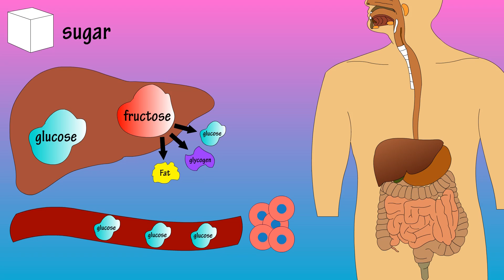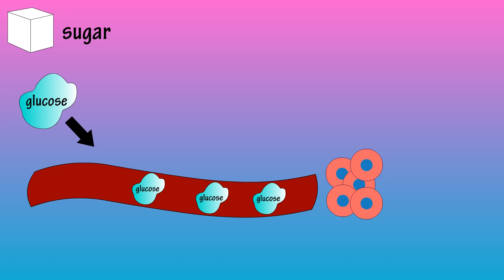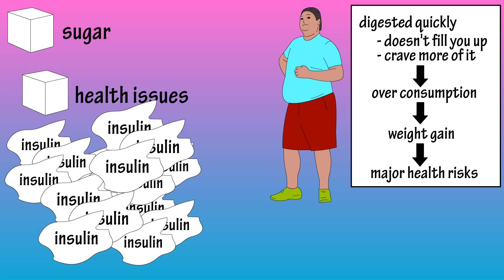Sugar - What Is Sugar - Why Is Sugar Bad - How Is Sugar Digested? - Sugar Recommendations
In this video I discuss sugar, what Is sugar, and why is sugar bad.  I also cover added sugar, sugar recommendations, consuming too much sugar, and what is sugar made of.

Notes

Sugar, what is sugar?

Sugar, so let’s start by looking at exactly what sugar is.  Well, sugar is a simple carbohydrate consisting of a glucose molecule and a fructose molecule. Sugar also known as sucrose is derived from sugar cane and sugar beets, and it is also found naturally in some foods such as fruits, and honey.

What happens to sugar in our body? How is sugar absorbed, how is sugar used?

When we eat sugar, it gets digested in the small intestine, where an enzyme called sucrase comes in and splits the bond between the fructose and glucose molecules.  These molecules then get sent to the liver.  In the liver, fructose is then transformed in 3 different ways.

It can be transformed into glucose, where it can be used as energy for cells.  It can be converted to glycogen and stored in the liver for later use as energy, or it can be converted to and eventually stored as fat.

In the liver, glucose has 3 different destinations.  It can be sent into the bloodstream and be used as immediate energy for cells, it can be converted to glycogen and stored in muscles or in the liver, or it can be converted to and stored as fat.

If glucose is sent into the bloodstream, the pancreas is signaled to release the hormone insulin.  Insulin travels to cells and tells the cells to open up and let the glucose in.  As the cells let the glucose in, the pancreas then slows down the release of insulin.

So far it seems as if sugar is not bad for you, it provides energy.  But, if you look online, you will find all kinds of articles and research claiming that sugar is a bad boy nutritionally.  Well, that is true to a large extent.

The reason is because we abuse our bodies with added sugar intake, not the natural sugar found in fruits.  Added sugar can be found in so many food items we consume, from bread to cereals, to health bars, and all of the desserts we consume.

In fact, The American heart association recommends the maximum amount of added sugars you should eat in a day be around 37.5g/150cal for men, and 25g/100cal for women.  The average American consumes 385cal/96g of added sugar per day.

There are many health issues that have arisen from all of this sugar consumption.  The main two issues are insulin production and obesity.  Added sugar gets digested quickly, that means it doesn’t make you feel full, and it leaves you wanting more.

Rapid digestion leads to over consumption, which leads to gaining weight, which leads to a ton of health risks.  As we eat more and more added sugar, insulin production skyrockets putting a lot of stress on the pancreas, possibly causing the organ to become damaged.  And this onslaught of sugar consumption can lead to type 2 diabetes.

Folks, the bottom line is moderation.  Check out food labels and see how much sugar the foods you are eating have in them.  Try and keep that amount at or under the American heart association’s daily recommendations.

And don’t be afraid of fruits because they have sugar in them, fruits are filled with vitamins, minerals, fiber, antioxidants and water, all important things for health.

Timestamps
0:00 The structure of sugar and where it comes from
0:17 How is sugar digested in the body?
1:23 Why is sugar bad?
1:40 Sugar recommendations
2:01 Health issues from too much sugar
2:32 Moderation is key